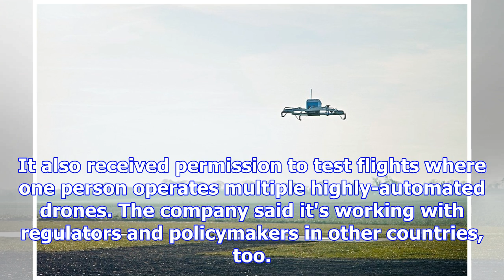Amazon prime air launches in uk: watch the first drone delivery here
Amazon's drone delivery fleet has crossed the ocean. Sort of. The Seattle-based company has announce...